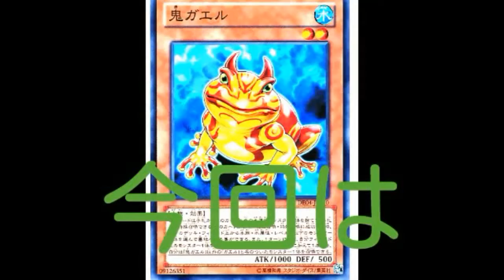はちめちゃになってしまいすいません！けど喜びもあるのでよろしくお願いいたします！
新しい仲間が。がんばーる！